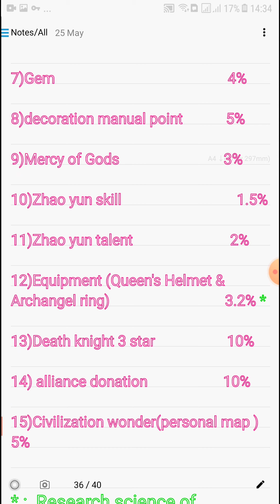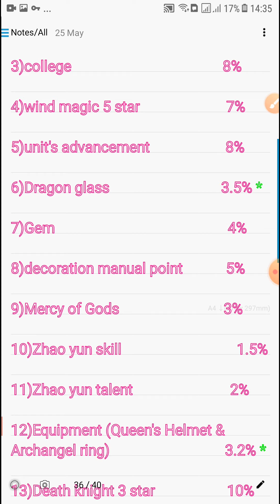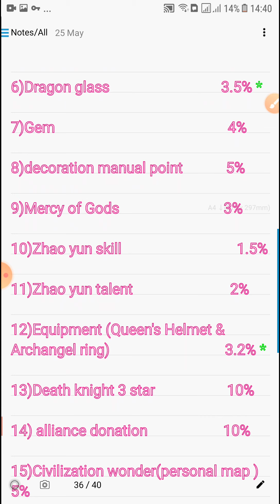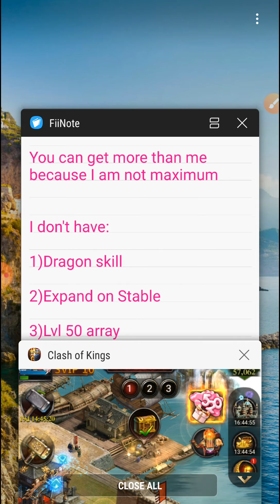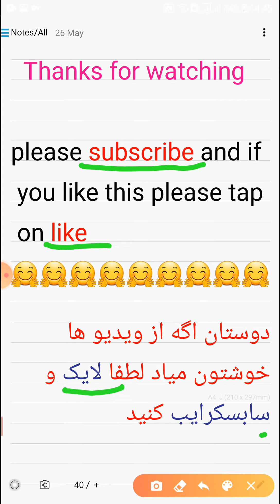clash of kings cavalry damage +80%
I will show you how I got 80% cavalry damage and how you can get more than me
                                                                                           افزایش اسیب سواره نظام به 80% و بیشتر
 If I forgot something or you have any idea write in comment